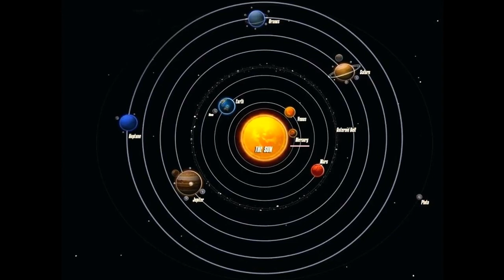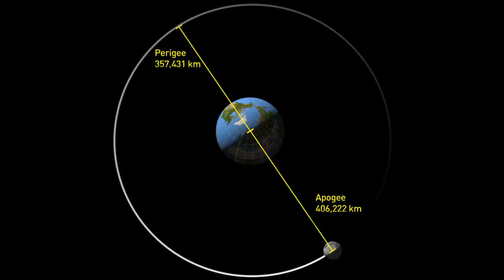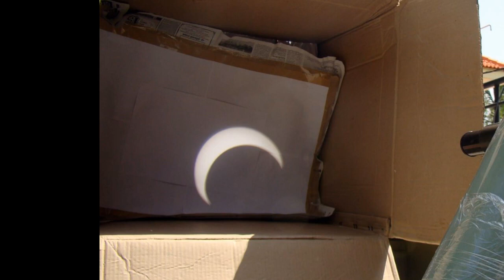വലയസൂര്യഗ്രഹണത്തെ കുറിച്ചറിയാം Solar Eclipse 2019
തയ്യാറാക്കിയത്
കെ.വി.എസ് കർത്ത
ശബദം ശോഭകുമാരി
നിർമ്മാണം
IDEA പഠനകേന്ദ്രം
പാലക്കാട്‌